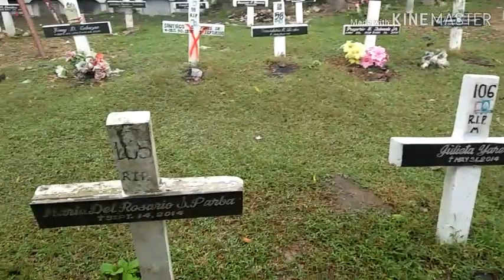Nagpuntang Sementeryo | May mga Bungo at Buto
Cebu Philippines
My Mom's Death Anniversary